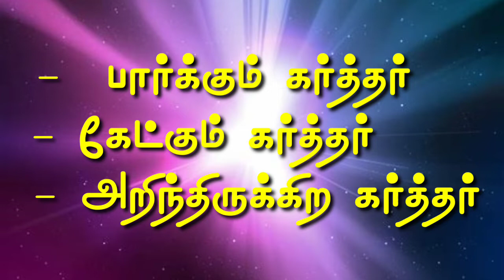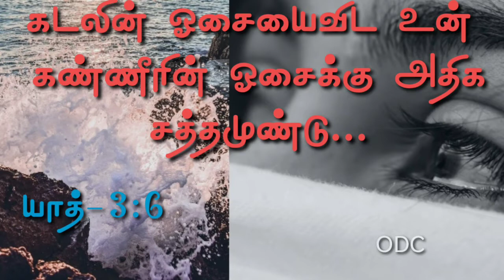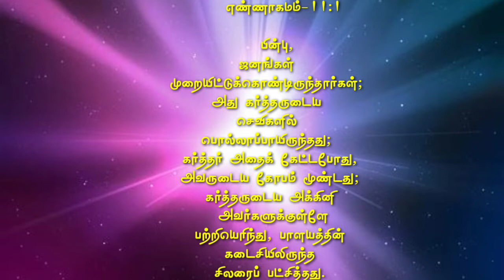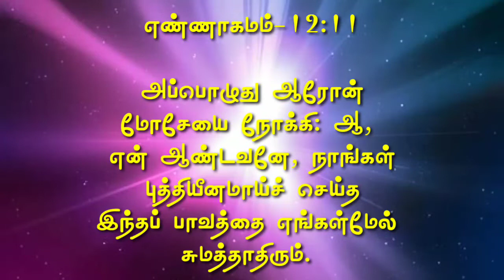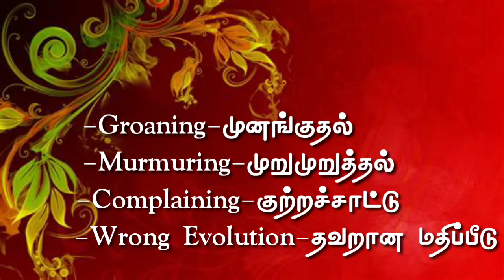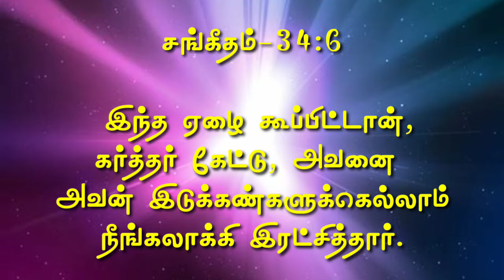2nd August 2020 | Sunday Service | Tamil Christian Message | Rev.B.Stephen Devakumar | ODC